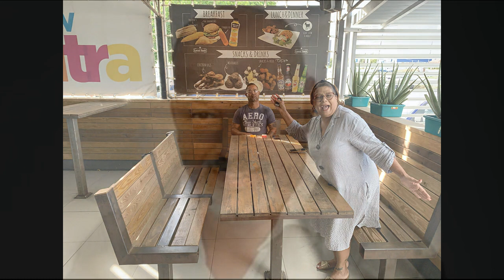Lei Seku - Drooglegging Curaçao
Op Curaçao lopen de besmettingen op en zijn de regels daarom weer aangescherpt. Het eiland is drooggelegd. Geen druppel alcohol meer in de horeca. Hoe gezellig is het nog op het eiland?